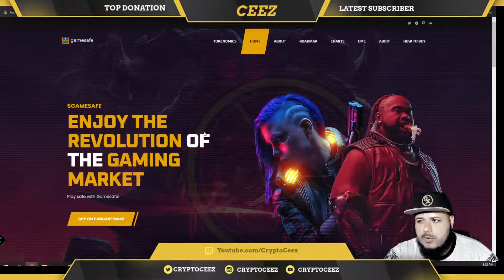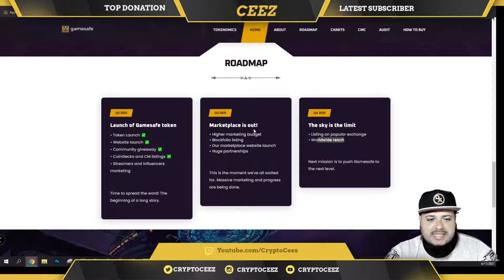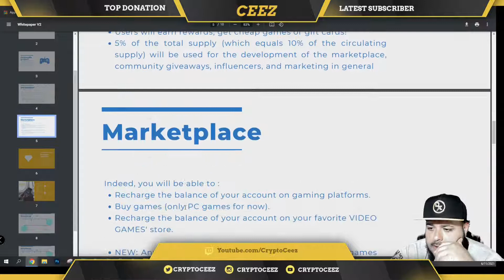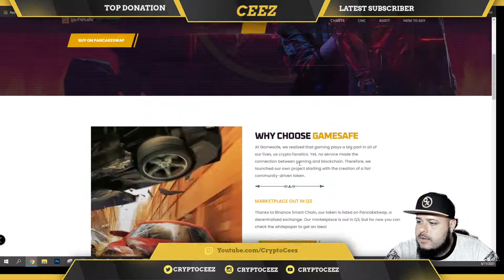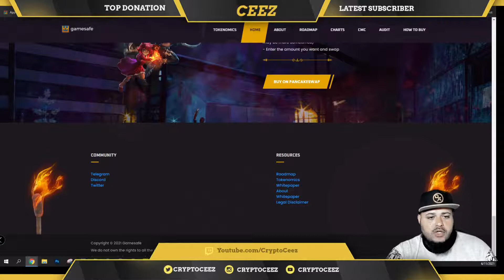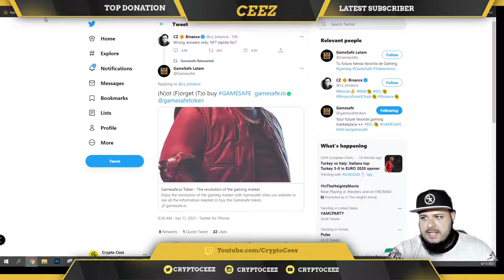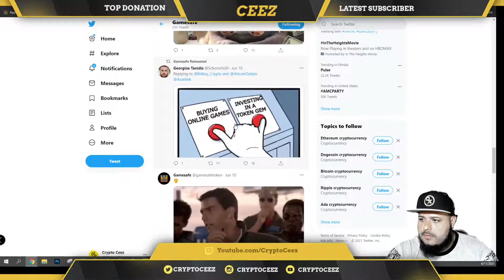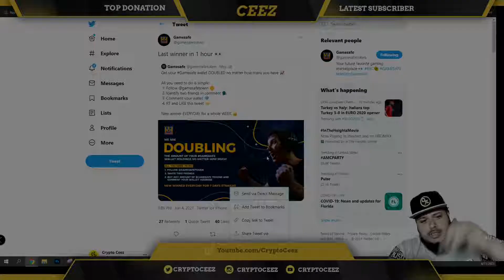Gamesafe Update Holders 10x 100x | NFT | Gaming | Defi Defenders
Token Address:
0x70a44672b9bbcf4d49dceaa610eb580bd3c94c52

Those who are here in the beginning will be generously rewarded for rocking with me from Day 1! Shout out to the future OG's.

Instagram.com/CryptoCeez
Facebook.com/Ceezj89

Instagram.com/DynastyXchange
Facebook.com/DynastyXchange